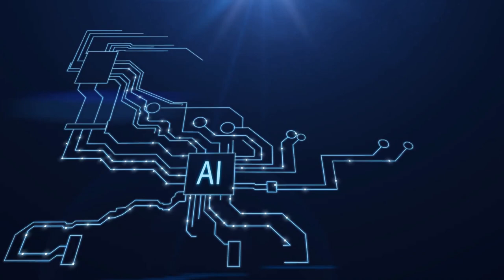Embrace the Future Don't Get Left Behind in the AI Revolution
Imagine a future where you're left behind, clinging to outdated methods while the world races ahead with technology.

You don't want to be that person—the one who struggles to navigate a world dominated by AI, VR, and other advancements.

Take a moment to observe the older generation today.

Many of them shy away from technology, paralyzed by fear and intimidation.

They cling to their familiar pen-and-paper routines, refusing to embrace the digital age.

But where has it left them?

Struggling to send an email, grappling with basic computer functions, they find themselves outpaced and outmoded.

It's tempting to stay within our comfort zones, to resist the relentless march of progress.

But mark my words: the world will not wait for you to catch up.

Do you think AI will halt its progress because it triggers your anxiety?

The train of technological advancement is hurtling forward at full speed, indifferent to our apprehensions.

If you don't adapt, you'll be left in the dust.

The time to embrace modern technology is now, before it leaves you behind.

Take ChatGPT, for example—an AI tool that generates text with astonishing accuracy.

Yet, many haven't even scratched the surface of its capabilities.

But AI's potential extends far beyond text generation.

It's revolutionizing video and audio production, blurring the lines between reality and simulation.

Soon, you won't be able to discern between AI-generated and authentic content.

This is a pivotal moment in history, a time when embracing technology is not just advantageous—it's imperative.

Yet, our innate resistance to change threatens to hold us back.

But there's hope.

By integrating AI into our lives—whether through simple tasks like finding typos or more complex endeavors like coding—we position ourselves on the cutting edge of progress.

Don't be fooled into thinking AI is irrelevant to your field.

Its applications are vast and varied, from enhancing presentations to revolutionizing education.

The future belongs to those who adapt, who harness the power of AI to propel themselves forward.

Don't be left behind. Embrace technology, and secure your place in a brighter tomorrow.

AI Will Change The Future of Work and Its Impact Will Be Felt